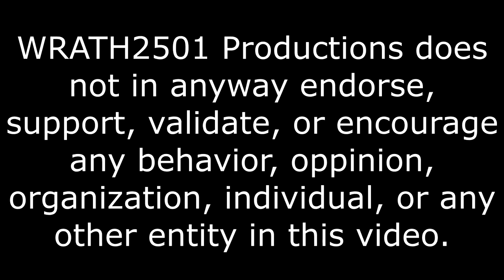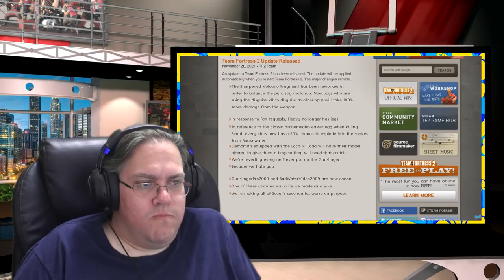They All Guilty, Which TF2 Mercenary Is The Biggest War Criminal? Reaction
But who is MOST guilty?